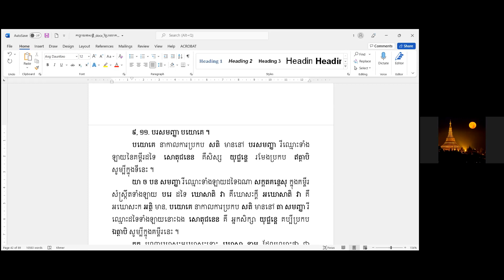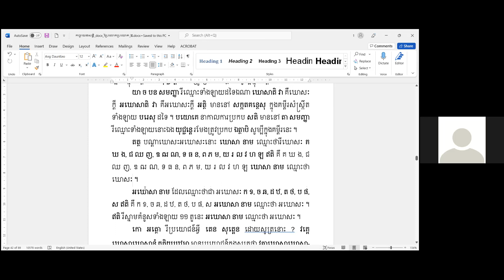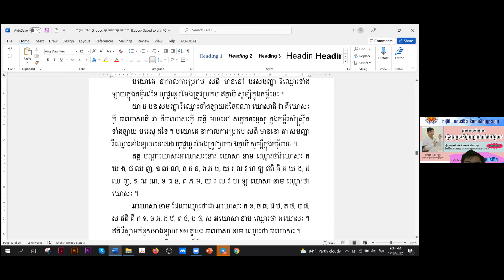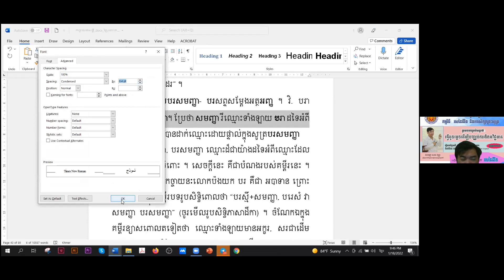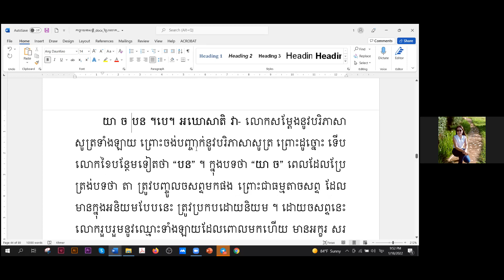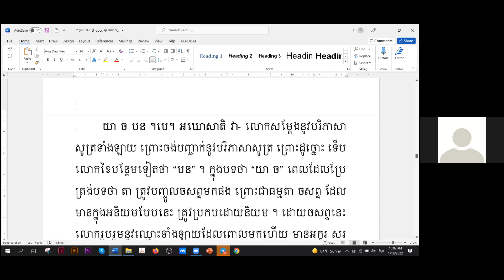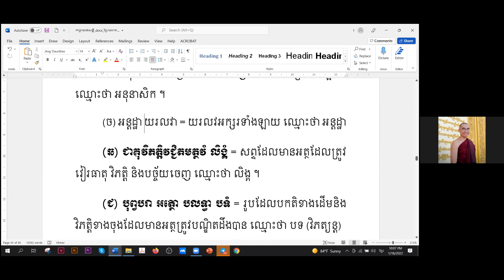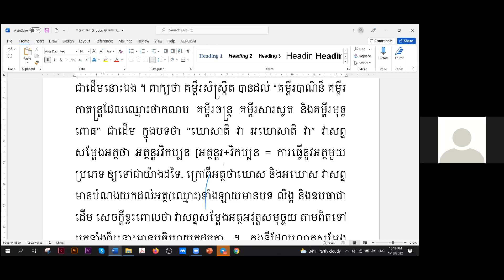017Kaccāyanasaddapātha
ធម្មទានឈ្នះអស់ទានទាំងពួង ​!​​  សូមអនុមោទនា​

គោលដៅ៖
១. បណ្ដុះបណ្ដាលព្រះសង្ឃ និងពុទ្ធបរិស័ទឲ្យបានយល់ដឹងស៊ីជម្រៅក្នុងពាក្យប្រៀនប្រដៅរបស់ព្រះសម្មាសម្ពុទ្ធ តាមរយៈការសិក្សា ព្រះត្រៃបិដក អដ្ឋកថា និងដីកាជាដើម ។
២. ស្រាវជ្រាវ បកប្រែ និងបោះពុម្ពផ្សាយនូវគម្ពីរក្បួនច្បាប់ផ្នែកព្រះពុទ្ធ-សាសនា ដើម្បីជាប្រយោជន៍ សម្រាប់ជនានុជន បានសិក្សាស្រាវជ្រាវ ។
៣. ផ្សព្វផ្សាយព្រះធម៌ របស់ព្រះសម្មាសម្ពុទ្ធតាមរយៈប្រព័ន្ធផ្សព្វផ្សាយនានា មានវិទ្យុ និងទូរទស្សន៍ជាដើម ។